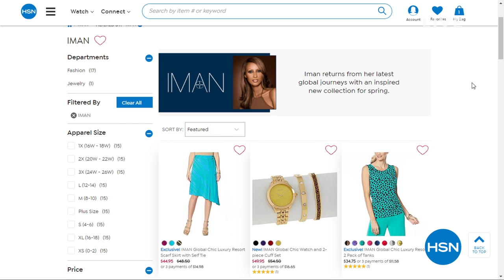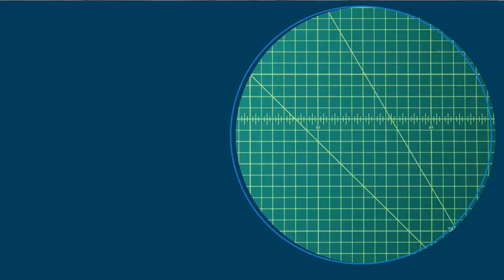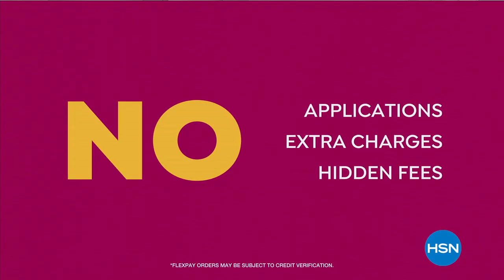HSN | Beauty Must Haves 02.26.2020 - 10 AM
Discover beauty products that are must-haves for every beauty bag,  for solutions from head to toe. Revive beauty routines and clean out the beauty bags to discover beauty must-haves from haircare, skincare, nails, makeup, beauty tools and more.